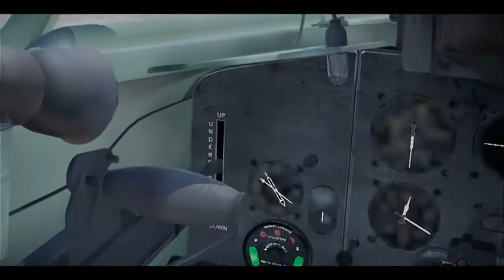Metiorite | War thunder Cinematic Test | REDFLAG47 [ESP/ENG]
So, here we are then, this is my first War Thunder Cinematic, this one is a test for the quality and performance, i got some stuff to change, meanwhile i hope you enjoy this almost 2 minutes!